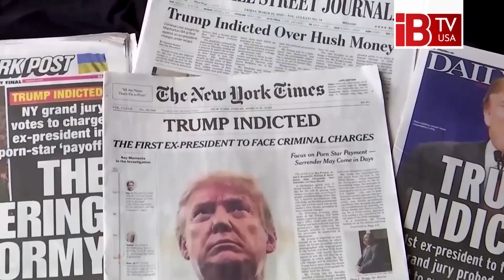আত্মসমর্পণের প্রস্তুতি নিচ্ছেন ট্রাম্প